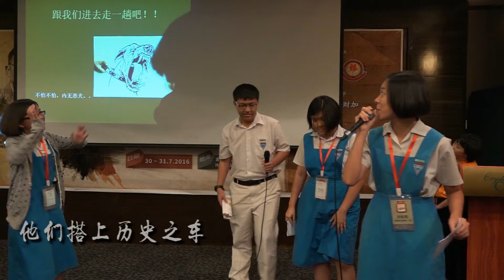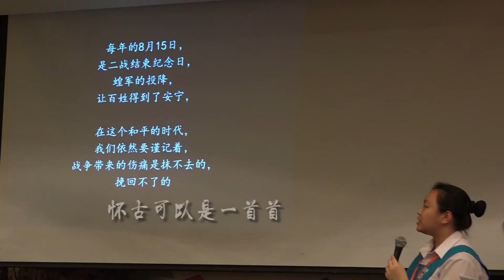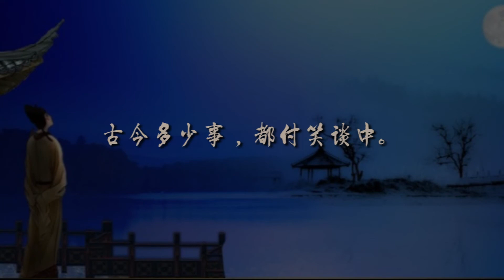【常识比赛】花絮片完结篇 - 碑情怀古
2016年陈嘉庚常识比赛花絮系列 “战争与和平”来到了最终篇 “碑情怀古”。看看参赛者们如何永生动有趣的方式呈现自己的导览后感想。